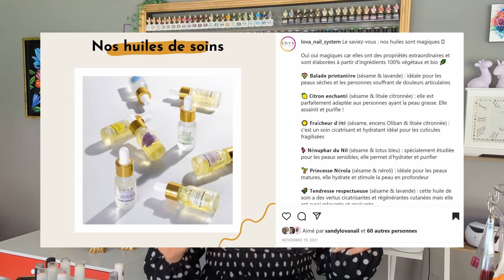DÉBUTANTE ONGLES : Mes produits préférés LOVA 🤩 Spécial Semi-permanent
⬇⬇Regarde la barre d'infos, elle est pleine de choses utiles 😉⬇⬇

C'est gratuit et ça fait plaisir 😘

♦ Refroidisseur d'air vapeur d'eau

♦ Repose mains simili cuir paillettes (plusieurs modèles possibles)
♦ Aspirateur encastrable Perfect’Air chez Design Nail Art
(beaucoup plus cher et finalement pas beaucoup plus performant que le compact que j'utilise pour les pieds).

(Le montage est fait par moi-même !)

Musique jingle : Scarlet Fire - Otis McDonald / Bibliothèque Youtube

Musiques de fond : Bibliothèque Youtube